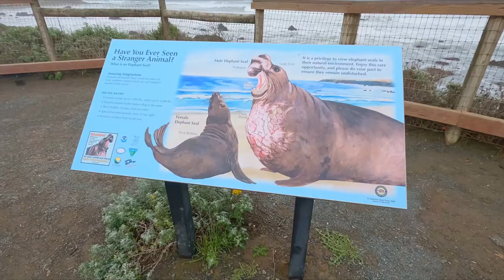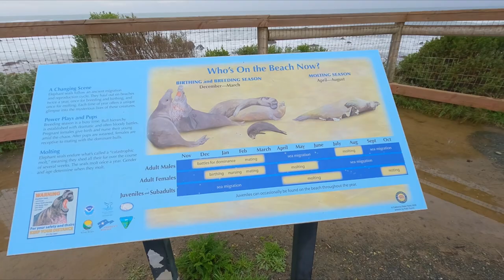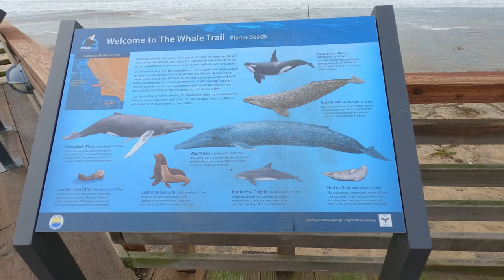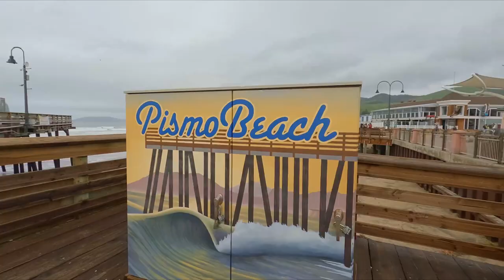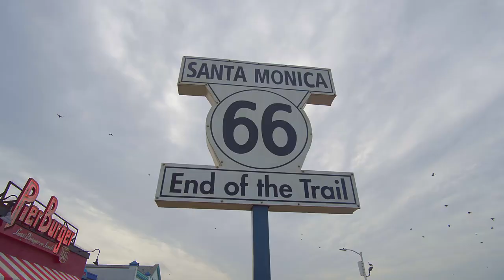Elephant Seals in California | Vlog #27 | Vanlife USA